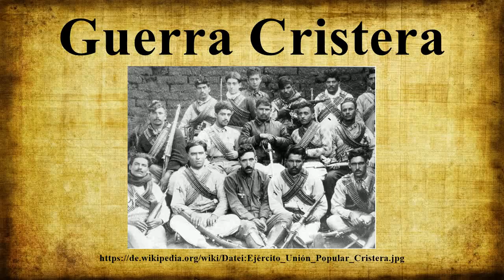Guerra Cristera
Die Guerra Cristera war ein Bürgerkrieg in Mexiko, der von 1926 bis 1929 zwischen der Regierung und Bauernmilizen, die der katholischen Kirche nahestanden, ausgetragen wurde.Diese Erhebung war einerseits gegen die Umsetzung der antiklerikalen Bestimmungen der mexikanischen Verfassung von 1917 gerichtet und hatte somit den Charakter eines Kulturkampfes, andererseits aber auch ein Aufbegehren gegen das Eingreifen des Zentralstaates in die Belange der Dorfgemeinschaften.

Bild-Copyright-Informationen
Urheber Info: User:Tatehuari el 01 de Junio de 2007